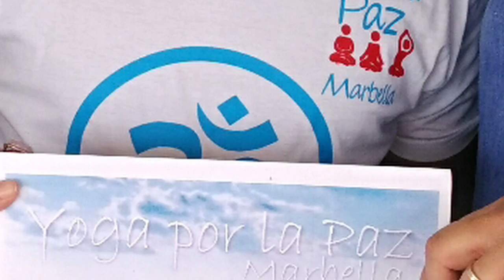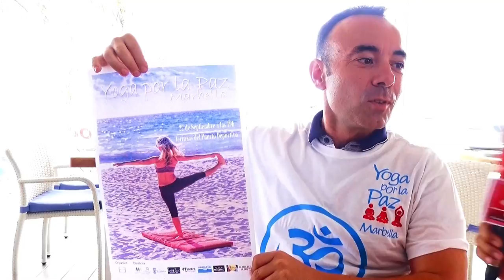Yoga por la paz Puerto deportivo de Marbella entrevista de Helena Olaya a Antonio Sanchez